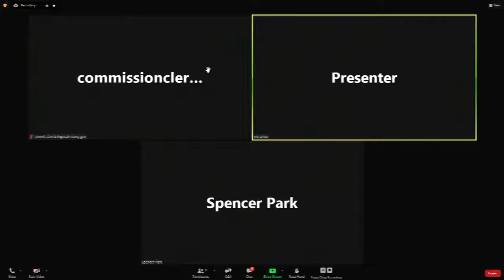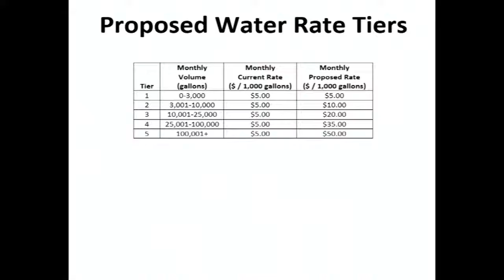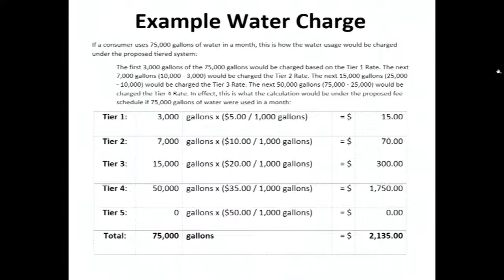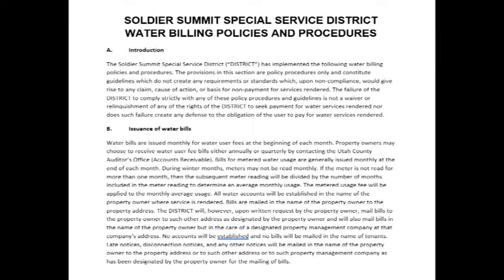Soldier Summit Public Hearing - August 3 , 2021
To be held in the Commission Chambers, Room No. 1400 of the Utah County Administration Building in Provo.
Public can participate by Joining the Zoom Meeting.
Zoom Webinar ID:  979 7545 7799